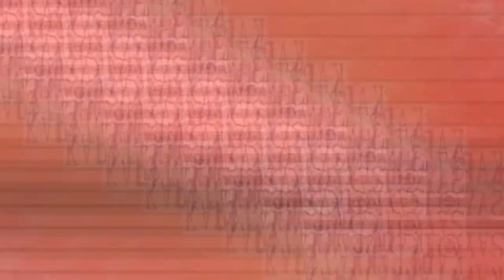[One Piece Theory] ANG MGA MISYON NG YONKO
Mga pogi, bagong video tungkol sa mga tunay na misyon ng mga yonko maliban na gusto nilang maging mga pirate king.
Panoorin mga pogi tungkol sakanila.